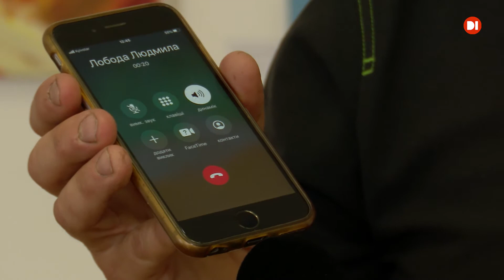Відверта й спокуслива: нова виставка в Художньому музеї Дніпра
Чутливі, відверті, провокаційні. У Художньому музеї Дніпра відкрили виставку чи не найвідвертішої української художниці Людмили Лободи. Її полотна неначе автобіографія — тут і про кохання, пологи, душевні переживання, тугу за рідним краєм і про... інтимні пустощі. Через поважний вік та епідемію коронавірусу на відкриття експозиції майстриня приїхати не змогла, втім нашим журналістам вдалося поспілкуватися з нею телефоном. Про спокусливі роботи далі — Вероніка Орлова.